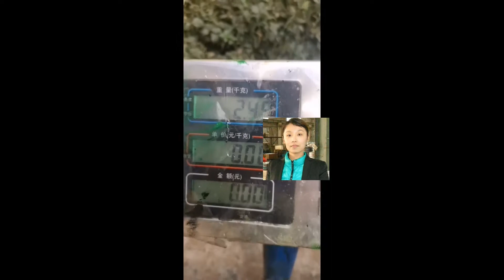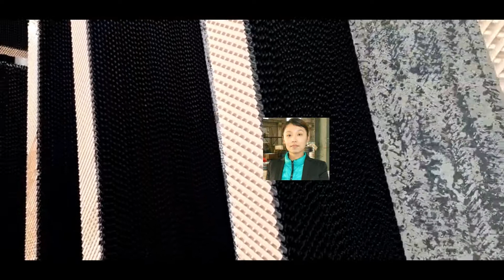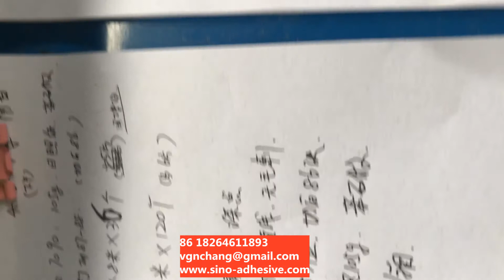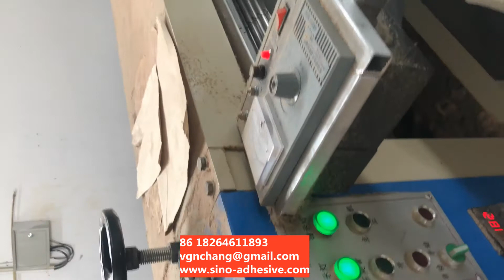evaporative cooling pad highest quality test 2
1. cooling pad production line with dipped paper for poultry. in the video of the cooling pad production line with evaporative phenol resin dipped kraft paper in China, there is the sales manager of Miss Virginia Chang providing the live broadcast for watching. we welcome you to visit our company

2.Yawei faith brand cooling pad production line is different from the traditional 1100 and 740 type cooling pad production line.

3.Yawei faith brand cooling pad production line with the phenol resin dipped kraft paper will provide the latest and innovative solution for foreign clients cooling pad production in local countries,which is the best solution for evaporative cooling pad production. 3.For the China supplier of the evaporative cooling pad production line, you have watched too many listes either in www. Made in China .com. Finally you find us in youtube and we believe we are able to provide you the most professional evaporative cooling pad production line with the best service.